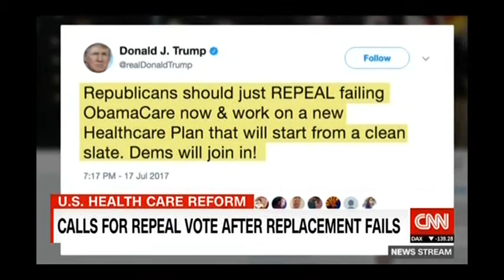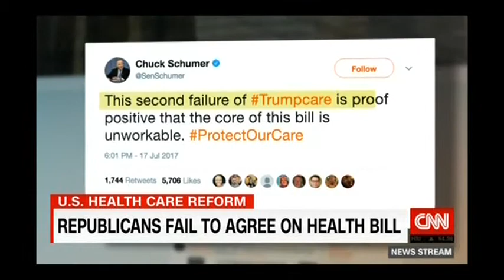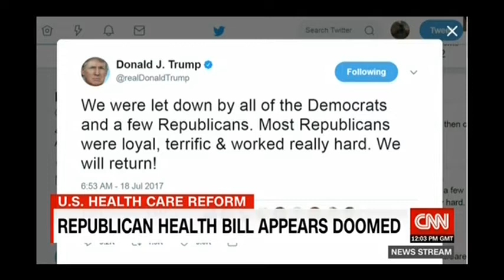THE TRUMP SCANDAL - CNN NEWS 18/07/2017